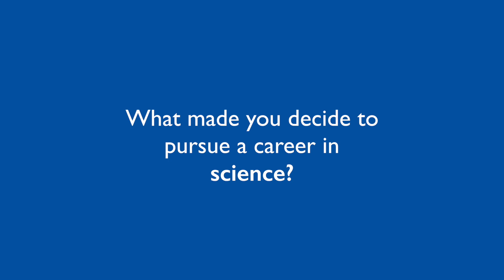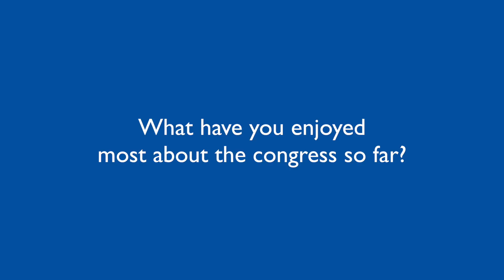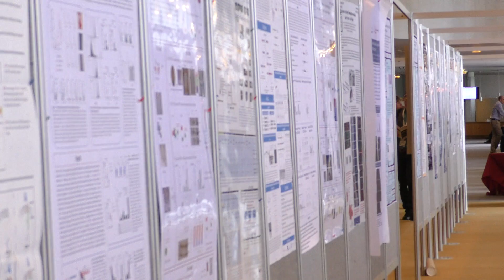European Society of Gene & Cell Therapy 2015